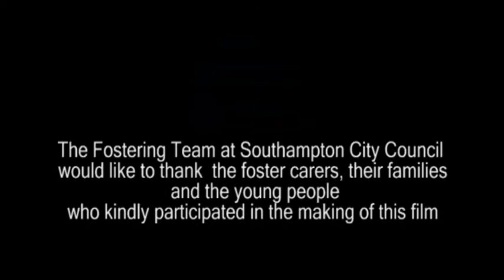Fostering - Could this be you?